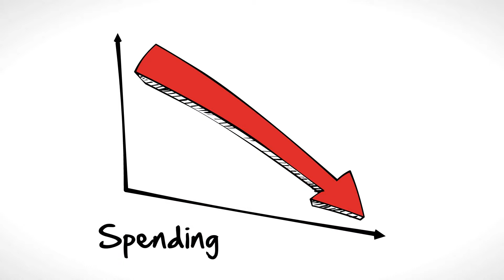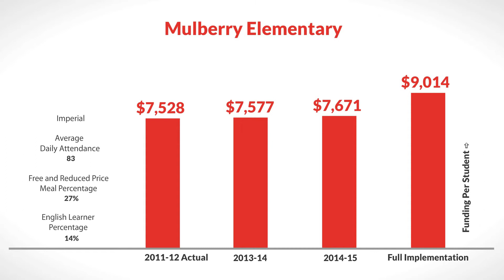LCFF for Mulberry Elementary